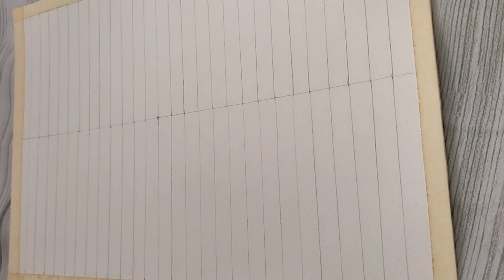Maa Durga Beautiful drawing | outline tutorial Part 1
Hello everyone, welcome back to another video, in today's video I am going to teach you how to draw Navratri special Maa Durga. In this part I will tell you how to do outline drawing.  In the next part, I am going to teach you how to color and in a very creative way. If you also want to learn to do this kind of drawing, then just watch the full video and subscribe to the channel and that too with the notification bell so that whenever I upload the next part, you will get notification.

Durga thakur drawing picture Durga thakur drawing video

Durga thakur drawing sketch how to draw durga thakur

Navaratri drawing

Durga drawing

Oil pastel Maa durga durga puja special drawing

Portrait drawing with oil pastel Oil pastel drawing tutorial